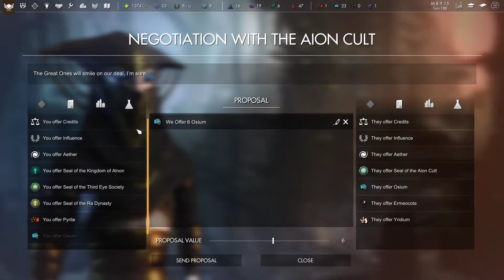Let's Play Pax Nova 10 (Dynasty of the Sun, Diplomatic)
Welcome to a new run of Pax Nova, as we lead the Dynasty of the Sun in there Unification of the Corvis, and the destruction of everyone else.

Also this is why you review your recordings before you go too far. Not my finest show of technical skill.